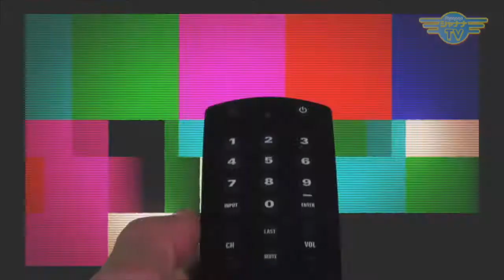「委託契約書の書き方」後でトラブルにならない為に…｜2018/11/12｜ 076環アラ情報局【シャナナＴＶ】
「委託契約書の書き方」についてお送りします！
委託契約書を記入する際、産業廃棄物の種類・金額・数量で悩まれることが多い。　「数量が正確にわからない」「単位は？」「混合廃棄物の場合、廃棄物処理法で規定された20種類のうち何に該当するの？」など実際には、なかなか判断しかねる。　そんな疑問が多い委託契約書にフォーカスし、後々トラブルにならないようにするためのアドバイスも盛り込みお届けします。

【教えて！岩田せんせい】コーナーでは
「バーゼル条約①」をテーマにお送りします！

《環アラ情報局》
◆7:30〜／23:30〜◆

CanAla_190_201811_2w